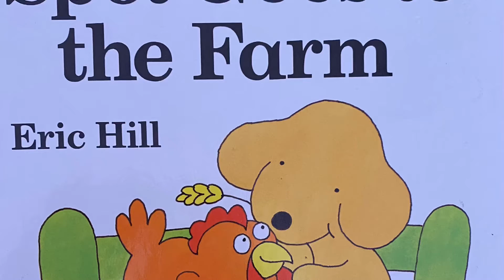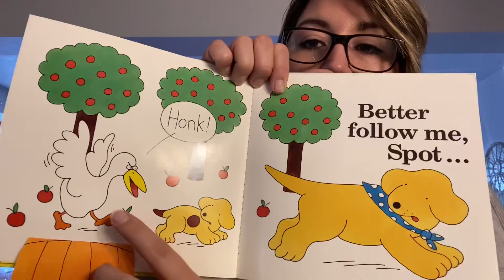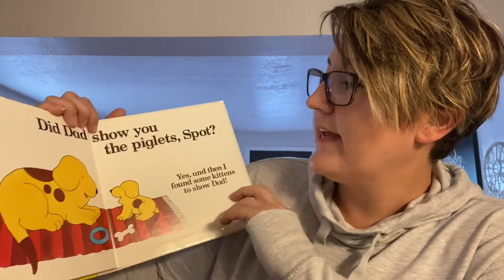Spot on the farm